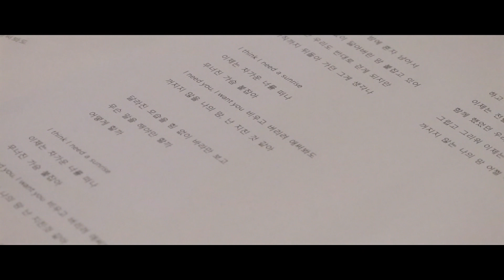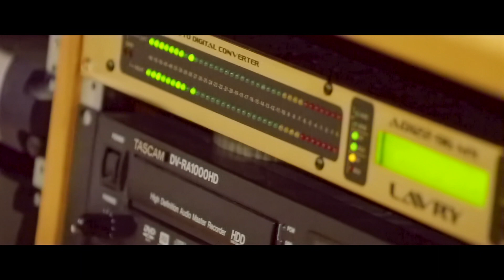[Making] 서은광 - 너를 떠나 (웹툰 도굴왕), Seo Eunkwang of BTOB - Leaving you (Tomb Raider King) [CC]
웹툰 ‘도굴왕’ 서주헌, 비투비 서은광과 만나다!

‘너를 떠나’는 세상 무서울 것 없는 도굴왕의 주인공 서주헌의 인간적인 면모를 엿볼 수 있는 테마곡으로, 서주헌이 회귀하기 전 가족들과 사랑하는 사람들을 잃으며 겪은 상실감과 그리움을 표현했다.
감미로운 멜로디와 슬픈 가사가 돋보이며, 보컬리스트 서은광의 아름다운 음색과 호소력 짙은 노래가 함께 어우러져 완성도 높은 발라드로 탄생했다.

네 것도 내 것, 내 건 당연히 내 것!
웹툰 ‘도굴왕’은 카카오페이지의 화제작으로, 회귀 전 이용만 당하다 죽은 서주헌이 이번에는 이용당하지 않고 모든 걸 독식하며 복수하는 통쾌한 복수극이다. 런칭 이후 연재요일 1위를 놓치지 않고 있으며, 누적 구독자수 150만명을 돌파하며 밀리언페이지에 등극했다. 또한 일본 픽코마 액션 랭킹 1위, 중국 비리비리 한국만화 랭킹 1위에 오르는 등 K-웹툰의 세계적 열풍의 중심에 있다.

2월 23일(화) 오후 6시 음원 발매